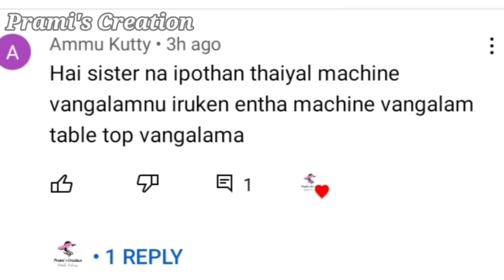தையல் மெஷின் வாங்குறதுக்கு முன்னாடி இதெல்லாம் தெருஞ்சுகிட்டு வாங்குங்க/best sewingmachine beginners